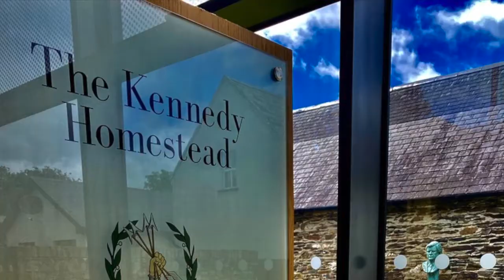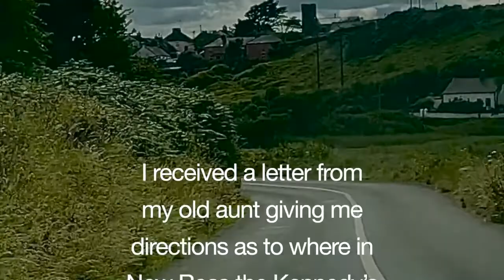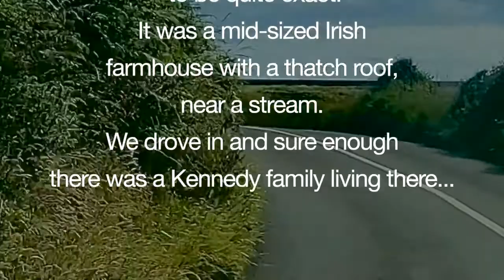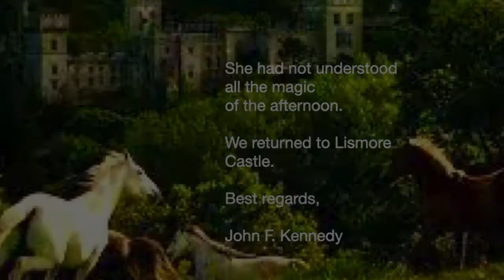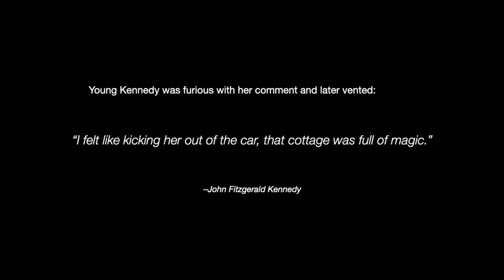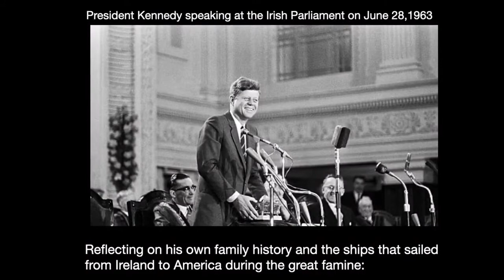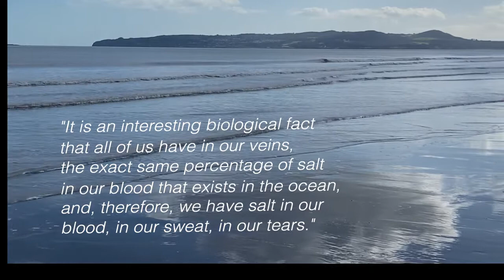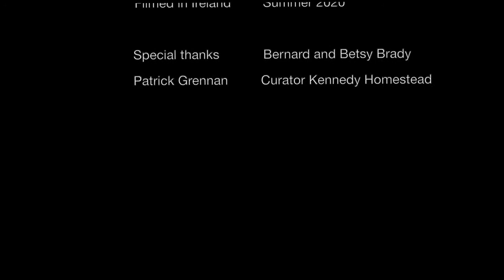JFK in Ireland - -A Roadtrip to New Ross- Story told in JFK's words about his unknown trip in 1947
A short film created in COVID lockdown in Ireland, I took a road trip to the Kennedy Homestead in  Ireland where I learned of the story of John F. Kennedy's first "surprise" visit to his ancestral home t in 1947, as an unknown American tourist. It is told in JFK's own words from a letter. With the good fortune of a station wagon, Kennedy sets out on the road from Lismore Castle, Co. Waterford to discover his  Irish roots and begins a treasured bond that only enhances his returns to Ireland in June of 1963, as the first United States President, to visit Ireland.

Award-winning original score by David O'Rourke.